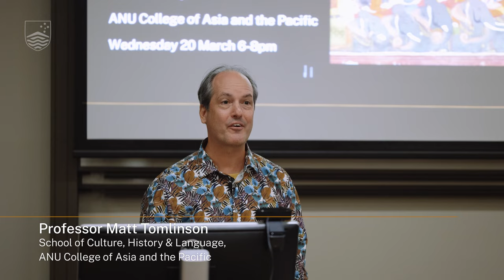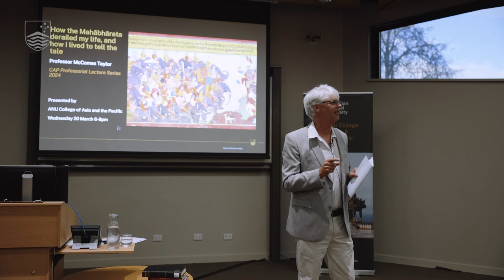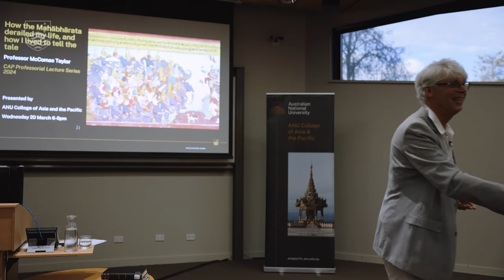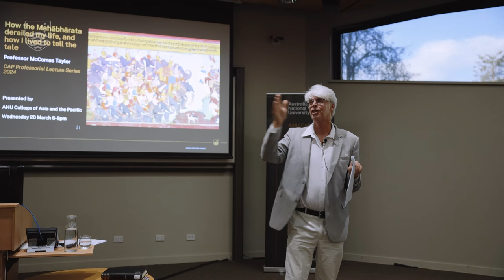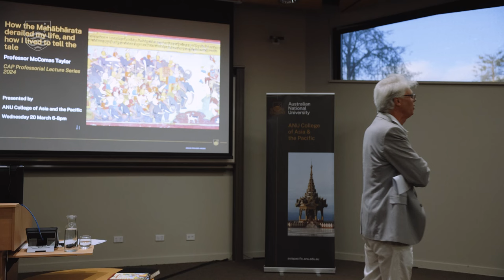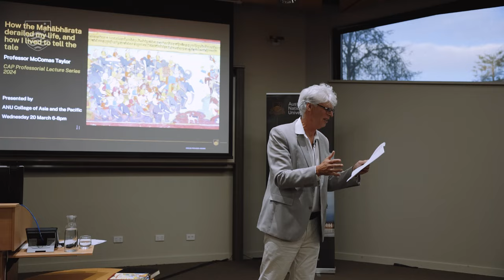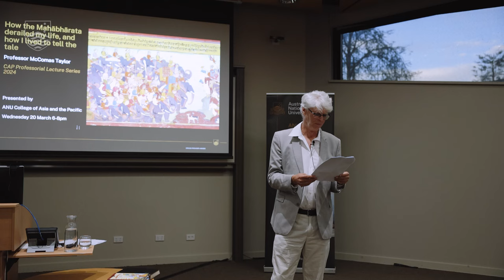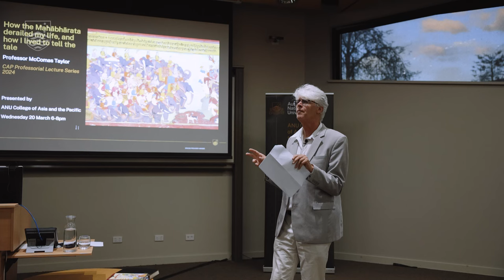CAP Professorial Lecture Series - Professor McComas Taylor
How the Mahābhārata derailed my life, and how I lived to tell the tale

The Mahābhārata, the 2000-year-old Sanskrit epic, naturally attracts superlatives:  the world’s longest poem, the richest storehouse of Indian tradition, the deepest Hindu philosophy. As its own title proclaims, the epic is the great (mahā-) story of India (-bhārata), but it has shaped cultures and societies as far as Bali in the east to Pakistan in the west. For two millennia, characters and narratives from the Mahābhārata have attracted painters, poets and politicians, sculptors, dramatists and dancers. It is a major stream of inspiration that enriches and informs every branch of Indian culture. Embedded at the heart of the epic is the Bhagavadgītā, ‘The Song of the Lord’, the best-known and most revered exposition of Hindu theology. From palm-leaf manuscripts to print, film, television and of course digital media, the Mahābhārata has colonised each new medium as soon as it evolved.

About the speaker:

McComas Taylor is Professor at the School of Culture, History and Language in the College of Asia and the Pacific.

He has led the South Asia Program in the College of Asia and the Pacific at the Australian National University in Canberra. His research lies at the intersection of contemporary critical theory and classical Sanskrit narrative literature. His primary focus is on the construction of ‘true’ discourse in the Foucauldian sense in the Sanskritic, Hindu episteme. His initial work in this area was on the narrative fables in the Pañcatantra cycle. The primary output of this was a book, The fall of the Indigo Jackal, published by SUNY Press in 2007. Following that, he turned his attention to textual studies of the mahapuranas in which he explored various authorial strategies aimed at empowering puranic discourse. More recently, he has studied contemporary oral rendition of puranic texts, specifically the Bhagavatapurana, to explore ways in which performative and ritual practices empower discourse.